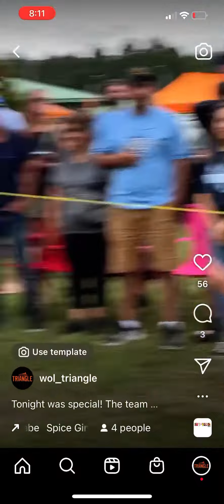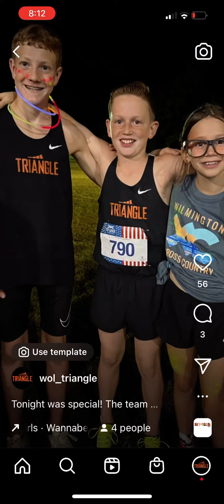WOL Triangle at Beach Blast Invite 2022